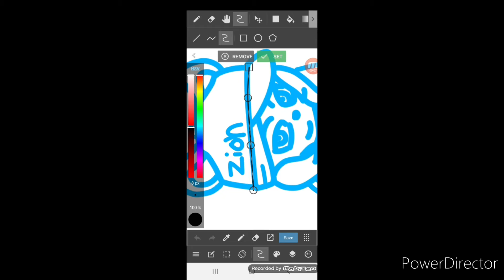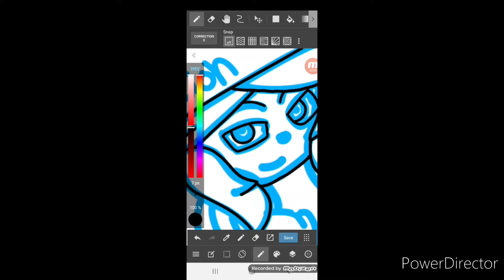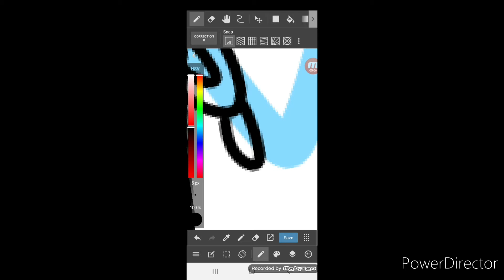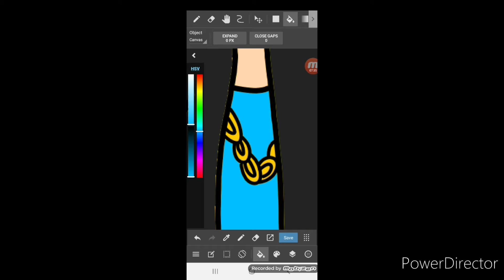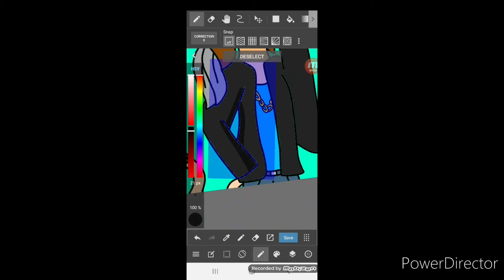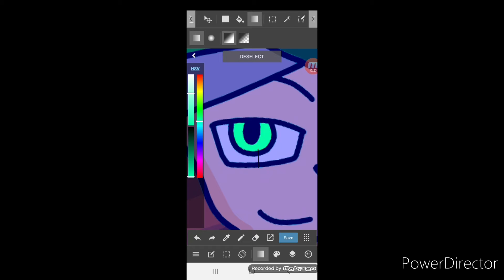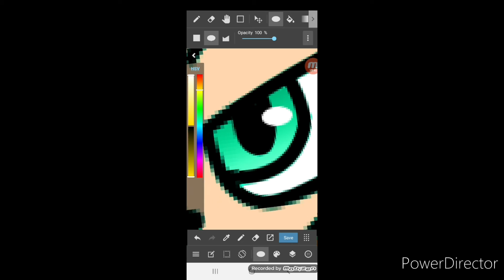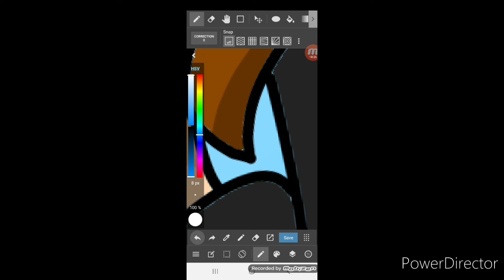TMNT Swag oc Zion speedpaint should I make another tmnt swag oc Zion speedpaint?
Here's my tmnt oc Zion in tmnt swag this was very late speedpaint but I fanilly made the speedpaint.